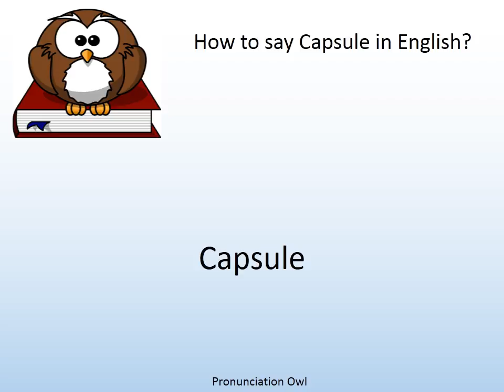How to say Capsule in English? - Pronunciation Owl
How to say Capsule in English? Learn the pronunciation of Capsule!